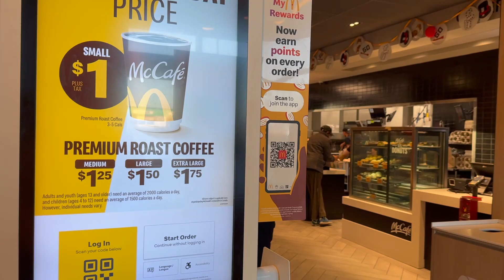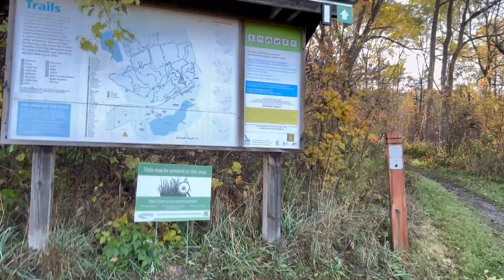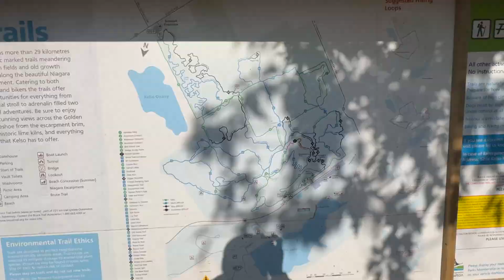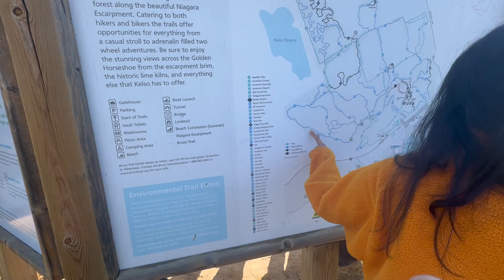Hiking & Fall Chair Lift | Kelso Conservation Area 🍂🍁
We booked this reservation on the Conservation Halton website for $10.50 per person & the fall chair lift for $8. This already includes parking. If you plan on coming, try to come early to avoid the crowd. We finished hiking at 1pm and it was already so packed.

All in all, it was a pretty good trip and we thoroughly enjoyed the scenery 😉